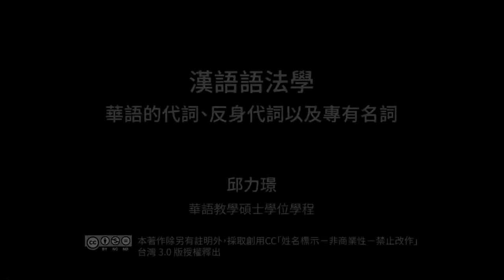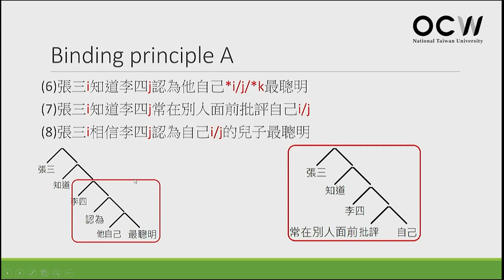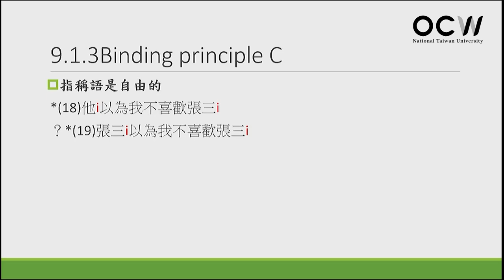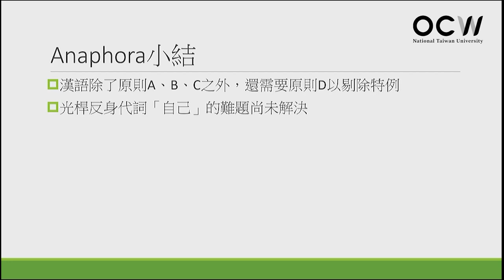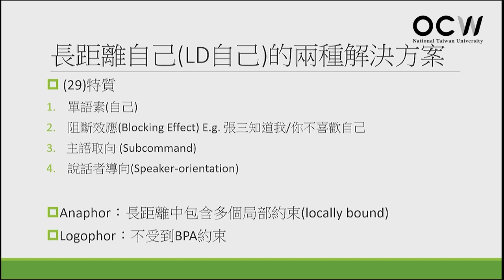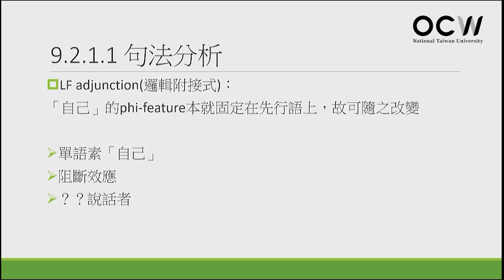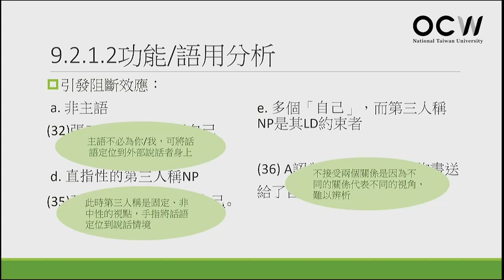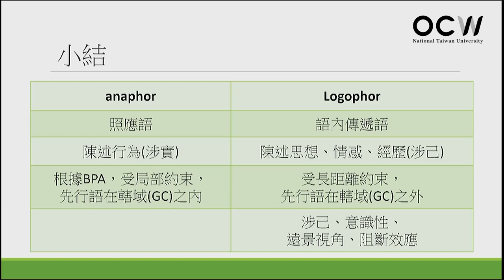漢語語法學 08. 華語的代詞、反身代詞以及專有名詞 (一)